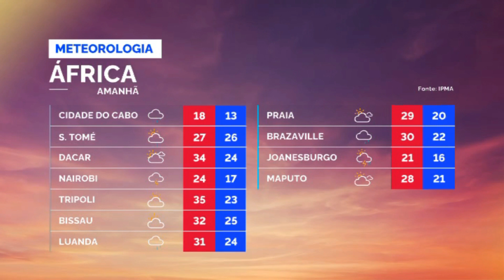Meteorologia RTP África 2023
Rubrica da "Meteorologia" emitida em 6 de Novembro de 2023 na RTP África. Inclui separador do canal e previsão do tempo para algumas das principais cidades do continente africano. Este grafismo é utilizado desde 25 de Outubro de 2021.